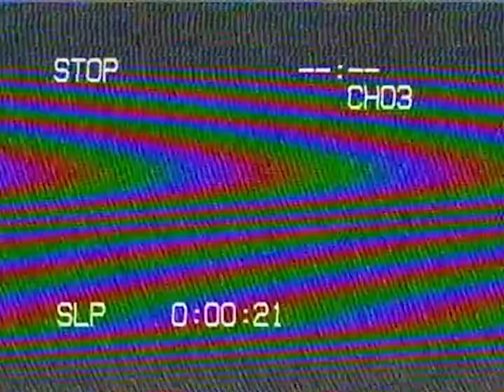Meet Spring 2018 Student Vlogger, Jae!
Jae from Chapman University will be studying in Cannes, France! Follow along with his journey.

Interested in studying abroad?